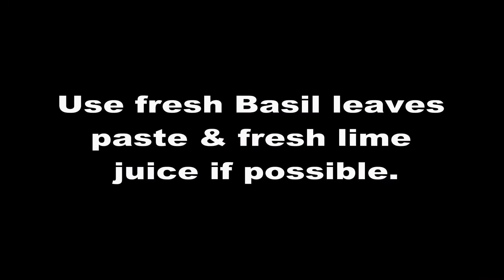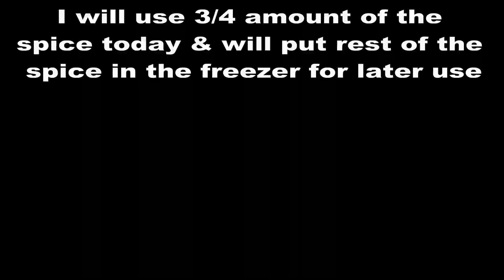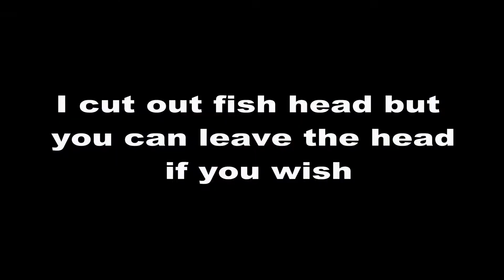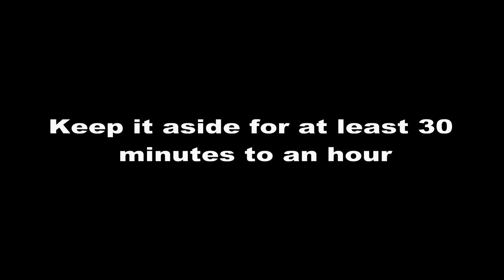BBQ Fish with Thai Spices/Trout Fish Grill/আস্ত ফিশ গ্রিল (থাই স্টাইল)/How to Make Grill Fish Spices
Learn how to marinate Thai style Fish for BBQ/Grill/Bake/Shallow Fry!

Happy Cooking!